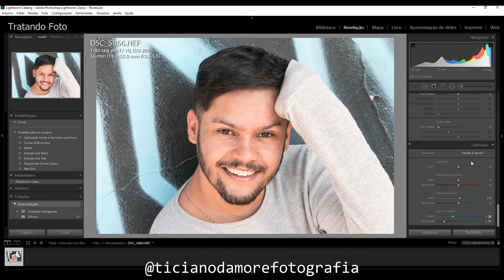6 formas de tonalizar pele no Lightroom - Tratando fotos dos inscritos #65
Nesse vídeo mostro 6 formas de tonalizar pele no Lightroom, tratando a foto do inscrito Breno Siqueira